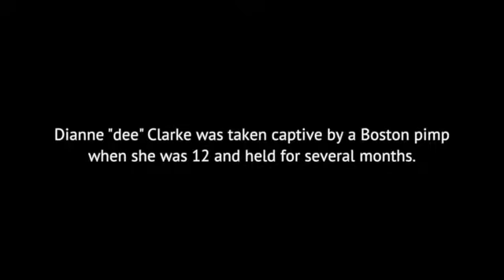A sex trafficking victim speaks out in Maine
Dianne Clarke works at Preble Street in Portland as an advocate for victims like herself. The social services agency has received $400,000 in federal funding to help prostitution victims like her in southern Maine.